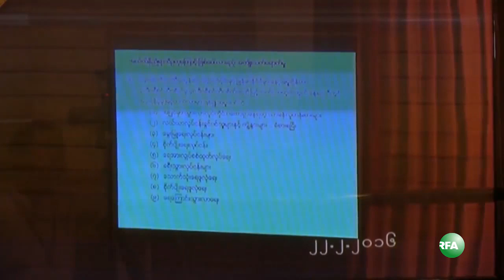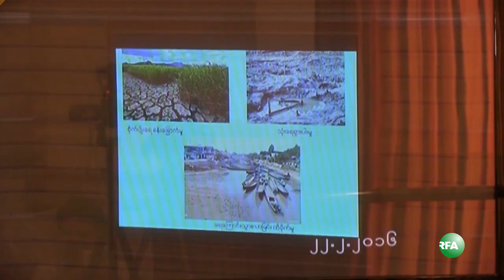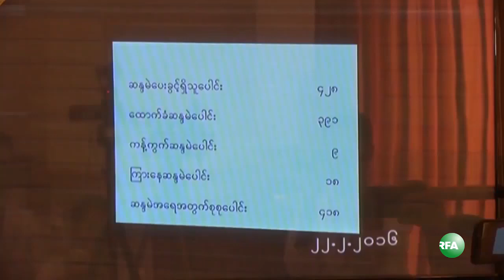MPs Debate on Emergency El Nino Measures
ရာသီဥတု ေျပာင္းလဲမႈနဲ႔ အယ္နီညိဳ အက်ဳိးသက္ေရာက္မႈေၾကာင့္ ျဖစ္ေပၚလာႏုိင္တဲ့ သဘာဝ ေဘးအႏၱရာယ္ ႀကိဳတင္ကာကြယ္ေရး လုပ္ငန္းေတြကို အစိုးရ ဌာနဆုိင္ရာ အဆင့္ဆင့္ ပူးေပါင္းေဆာင္ရြက္ ၾကဖို႔ တုိက္တြန္းေၾကာင္း အေရးႀကီးအဆုိကို တပ္မေတာ္ကိုယ္စားလွယ္ ၂ ဦး အပါအဝင္ ကိုယ္စားလွယ္ ၁၄ ဦးက ေဖေဖာ္ဝါရီလ ၂၃ ရက္ေန႔ ဒီေန႔ ျပည္သူ႔လႊတ္ေတာ္မွာ ေထာက္ခံေဆြးေႏြးခဲ့ၾကပါတယ္။ ကိုယ္စားလွယ္တခ်ဳိ႕ရဲ႕ ေဆြးေႏြးခ်က္ေတြ ကို RFA သတင္းေထာက္ ကိုဝင္းကိုကိုလတ္က ေကာက္ႏႈတ္ တင္ျပထားပါတယ္။